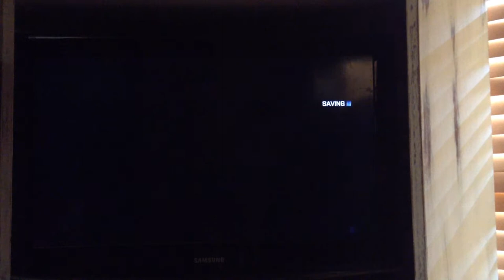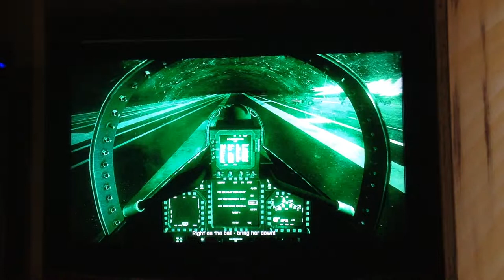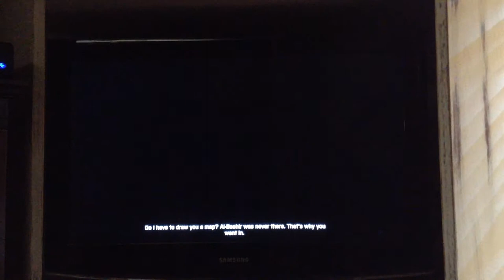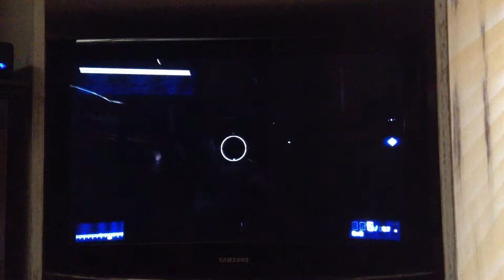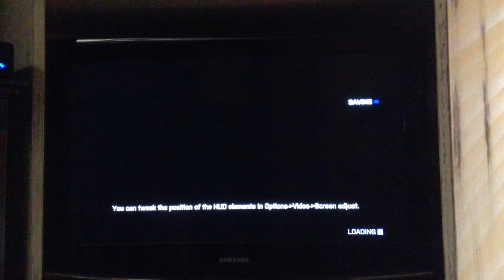battlefield 3 by troops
my x-box live name is thets go troops I hope you like it!!